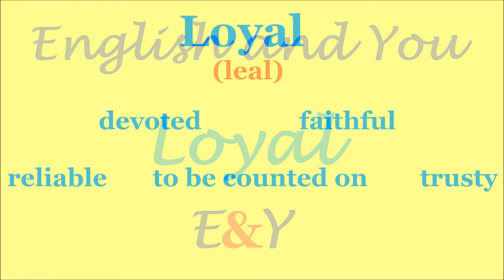Loyal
Um vídeo curtinho com uma palavra em inglês, seu significado, pronúncia e sinônimos. Também vamos apresentar alguns exemplos em frases.

Se tiverem dúvidas ou sugestões para um próximo vídeo, comentem aqui embaixo.

See you! Até mais!